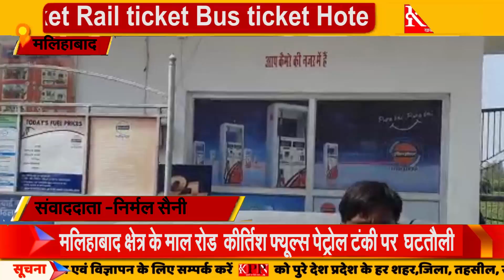मलिहाबाद क्षेत्र के माल रोड कीर्तिश फ्यूल्स पेट्रोल टंकी पर घटतौली ....KPPN NEWS LIVE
मलिहाबाद क्षेत्र के माल रोड  कीर्तिश फ्यूल्स पेट्रोल टंकी पर  घटतौली
निर्मल सैनी
मलिहाबाद